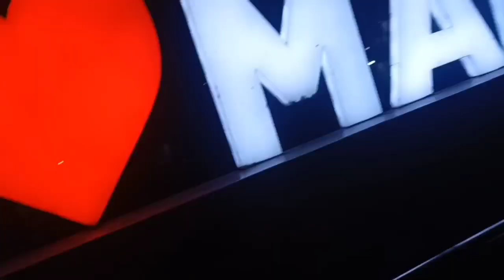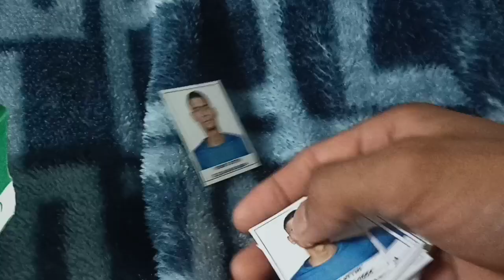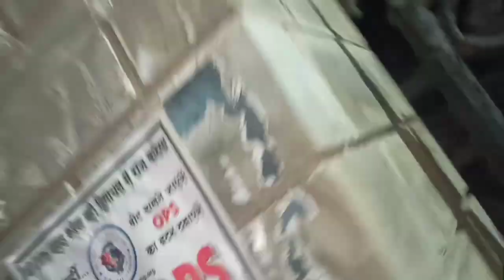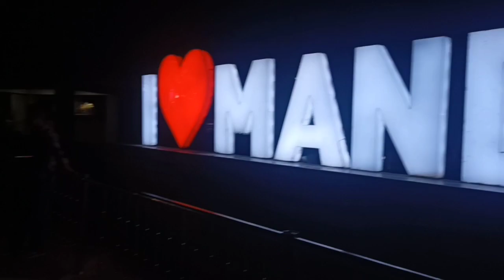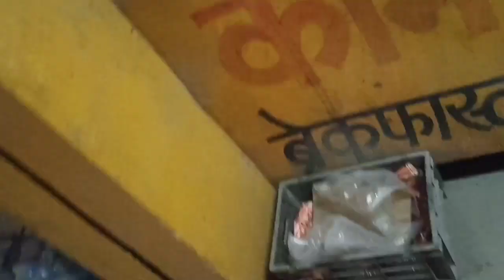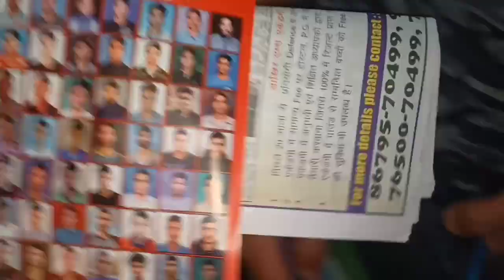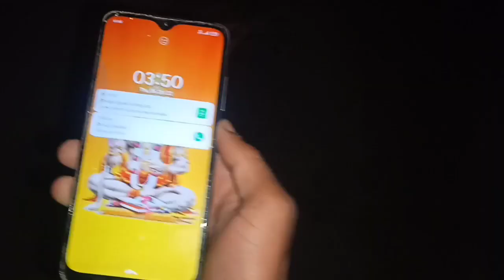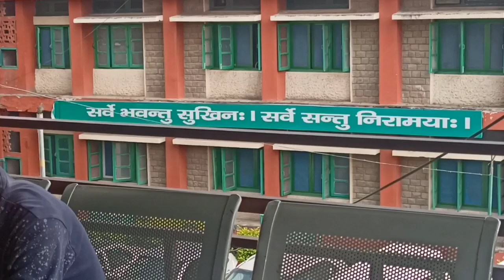I am challenge Nikhil pic a photo with this girl 🤣 Prank On This gril 🤣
Finally Aaj Medical Ho Gaya 😊 Nikhil Medical fit..😊

1.Himachal Pradesh first youtuber
2.HP daily vlogging channel
3.Himachal Pradesh Vlogger
4. daily blogger in HP
horror movie
horror scenes

 1.actress wedding
2.actress home in Himachal Pradesh
3. Himachal Pradesh
4. Video Maker
5. College Vlogger

1 tabiyat kharab ho gai doctor ke pass nahin Jana
,I propose my cute girlfriend , 3 million subscribers special gift, 4 dog piche pad Gaya, 5 yah Kya Ho Gaya passport ke sath, 6 kaise TV dekh raha hai, 7 new super bike delivery, 8 new super bike Ninja h2r, 9 Bhai bahan relationship.

this is only vlogging channel. this blog shoot by horror night. horror blog.

first vlog
first vlog video ma